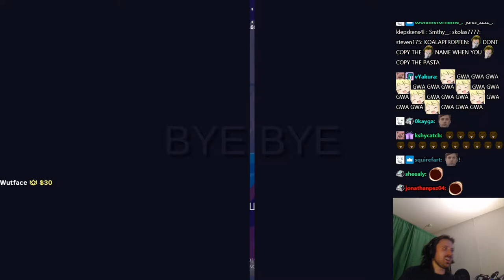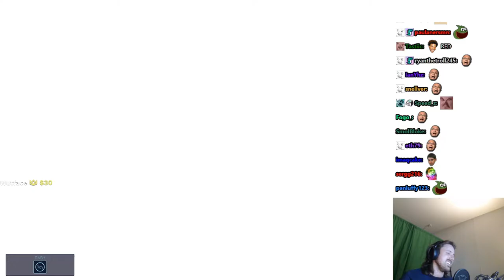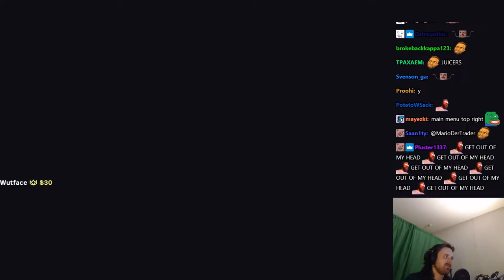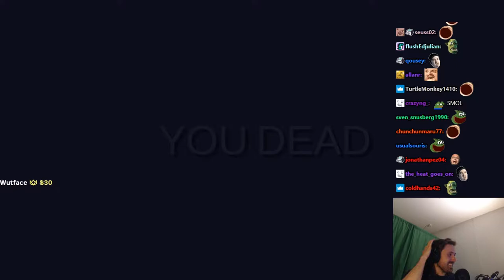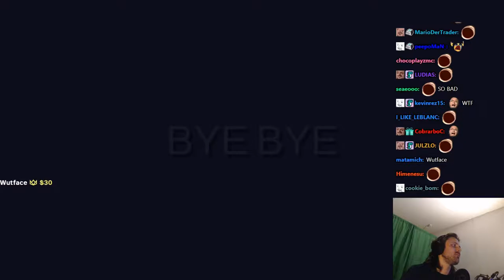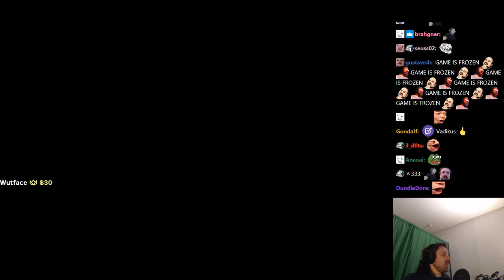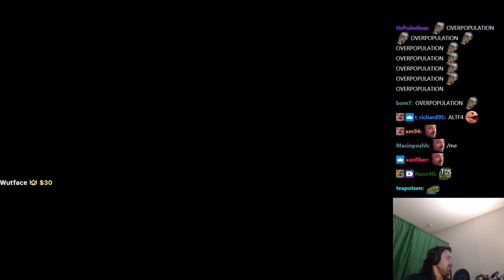Forsen plays Totally Accurate Battlegrounds with Stream Snipers! - Part 2 (with Chat)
Stream Duration: 6:22:58
General
Format : MPEG-4
Format profile : Base Media
Codec ID : isom (isom/iso2/avc1/mp41)
File size : 16.4 GiB
Duration : 6 h 22 min
Overall bit rate mode : Variable
Overall bit rate : 6 140 kb/s
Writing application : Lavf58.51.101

ID : 1
Format : AVC
Format/Info : Advanced Video Codec
Format profile : High@L4.2
Format settings : CABAC / 4 Ref Frames
Format settings, CABAC : Yes
Format settings, GOP : M=3, N=120
Codec ID : avc1
Codec ID/Info : Advanced Video Coding
Bit rate mode : Constant
Bit rate : 6 000 kb/s
Width : 1 920 pixels
Height : 1 080 pixels
Frame rate mode : Variable
Frame rate : 60.000 FPS
Minimum frame rate : 20.000 FPS
Maximum frame rate : 62.500 FPS
Color space : YUV
Bit depth : 8 bits
Scan type : Progressive
Bits/(Pixel*Frame) : 0.048
Stream size : 16.1 GiB (98%)
Color range : Full
Color primaries : BT.709
Transfer characteristics : BT.709
Matrix coefficients : BT.709
Codec configuration box : avcC

Audio
ID : 2
Format : AAC LC
Format/Info : Advanced Audio Codec Low Complexity
Codec ID : mp4a-40-2
Bit rate mode : Variable
Bit rate : 121 kb/s
Maximum bit rate : 128 kb/s
Channel(s) : 2 channels
Channel layout : L R
Sampling rate : 48.0 kHz
Frame rate : 46.875 FPS (1024 SPF)
Compression mode : Lossy
Stream size : 331 MiB (2%)
Default : Yes
Alternate group : 1